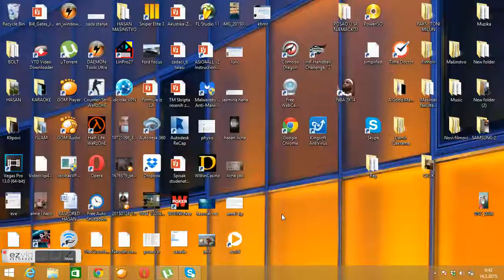Borba FFC - Skenderija